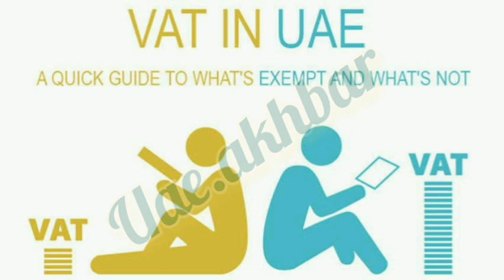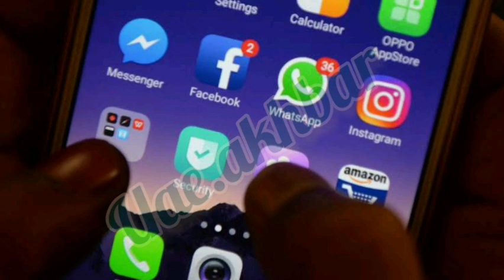14-Nov-2020 Dubai News Today | The UAE News Today live| Dubai Urdu Hindi News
UAE AKHBAR
14-Nov-2020 Dubai News Today
 The UAE News Today live|
Dubai Live News
Dubai Urdu Hindi News
Today we will update you latest UAE Urdu Hindi news.